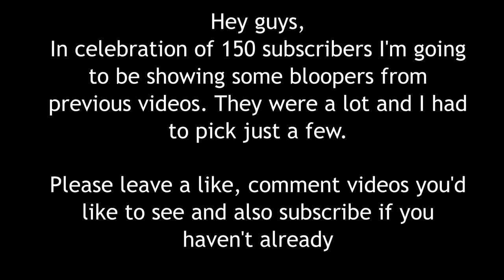BLOOPERS AND FUNNY MOMENTS | 150 SUBSCRIBERS!!!!!!!!